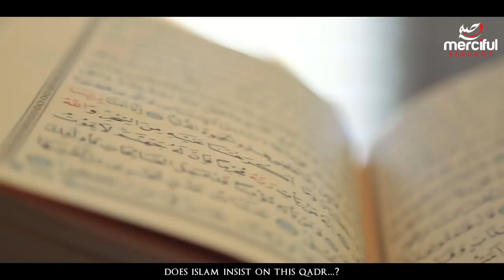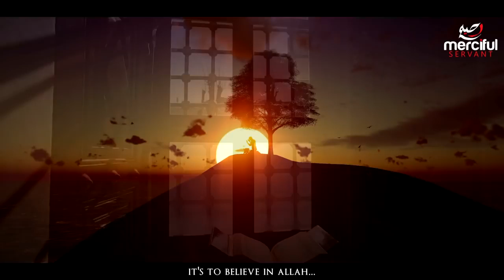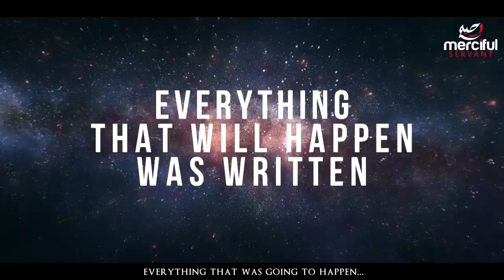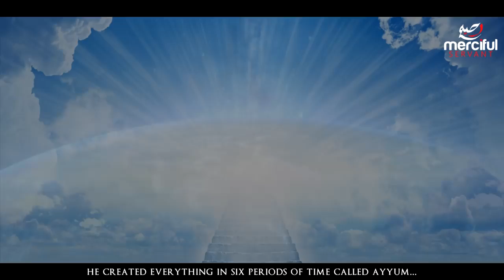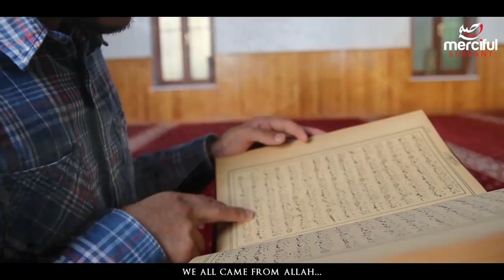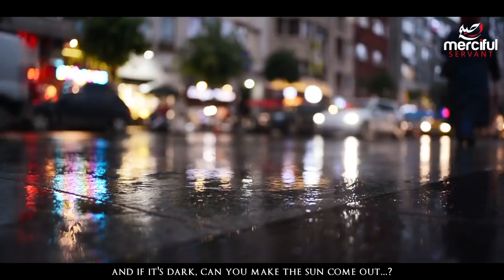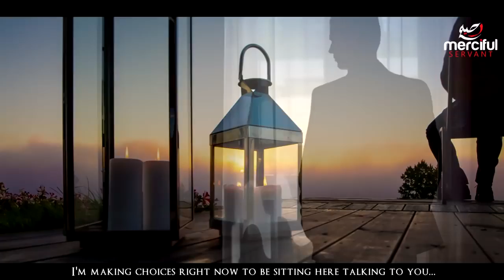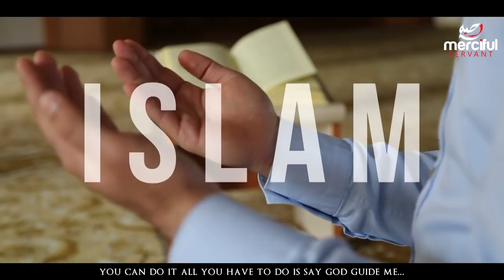QADR PREDESTINATION & FREE WILL EXPLAINED!